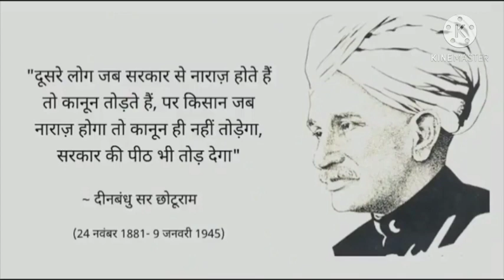KISAN ANDOLAN : दिल्ली आंदोलन में जाऊंगी जरूर | New Haryanvi Songs | Amrit Kaur | Farmers Protest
KISAN ANDOLAN : दिल्ली आंदोलन में जाऊंगी जरूर | New Haryanvi Songs Kisan Andolan | Amrit Kaur | Farmers Protest Songs
New haryanvi song kisan andolan, aandolan me jaungi jarur kisan andolan song,
Farmers Protest in india,
farmers protest kisan andolan song,
new haryanvi song kisan andolan,
HR Vidya Music New Haryanvi Song Kisan Andolan song, farmers protest kisan andolan,

Song - Andolan Me Jaungi Jarur

Singer - Amrit Kaur & Anil Rohera

Lyrics - Anil Rohera

Label - HR Vidya Music Paresent

Copyright - HR Vidya Music

new haryanvi song kisan andolan song kisan andolan new haryanvi song farmers protest kisan andolan song,
home haryanvi new haryanvi song kisan vs delhi ajay hooda new haryanvi song kisan andolan song ajay hooda song kisan vs delhi ajay hooda new haryanvi song kisan andolan new song,
home haryanvi paresent,
kisan vs delhi ajay hooda,
kisan andolan ajay hooda,